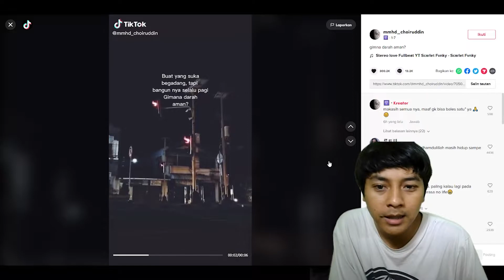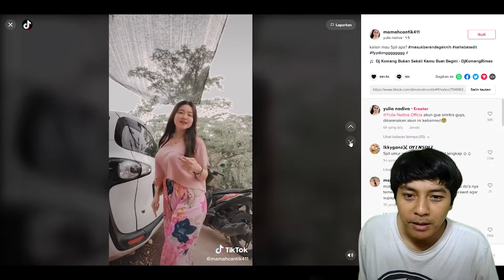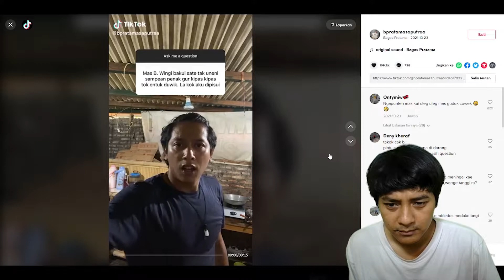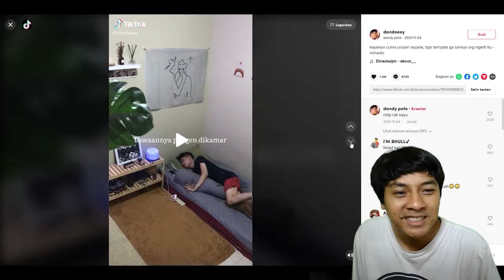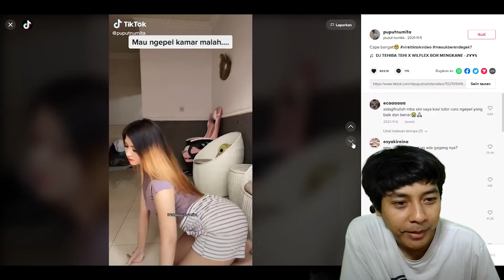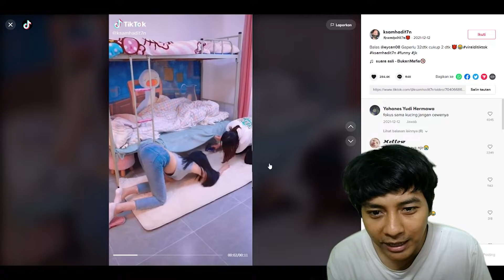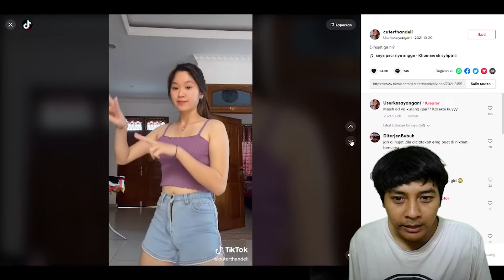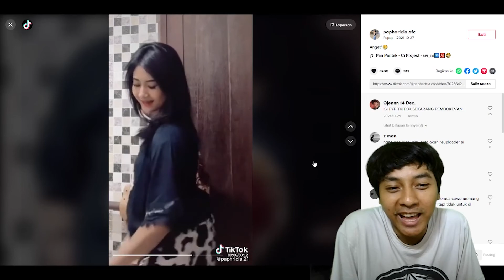GEDE JUGA ONIC KAYES